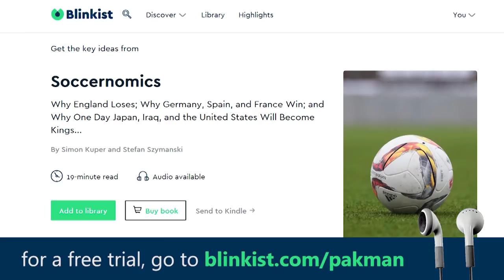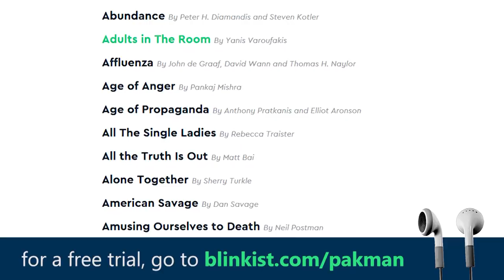Christian Pastor Warns of "Jew Coup" to Remove Trump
--Christian Pastor Rick Wiles warns of a "Jew coup" against Donald Trump in the latest coalescing and catalyzing of anti-Semitism under Donald Trump
🔊 Want to read 5 books in one sitting? Try Blinkist for free